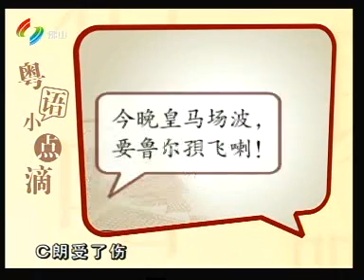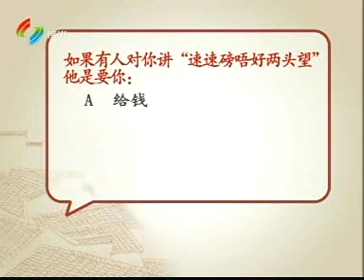粵講粵過癮[100119][八卦]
全集可到
收睇